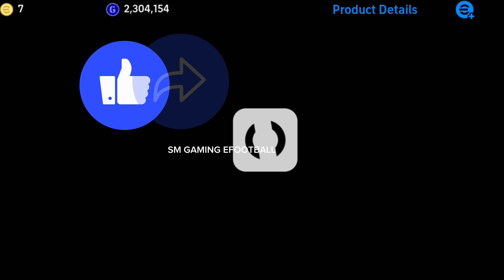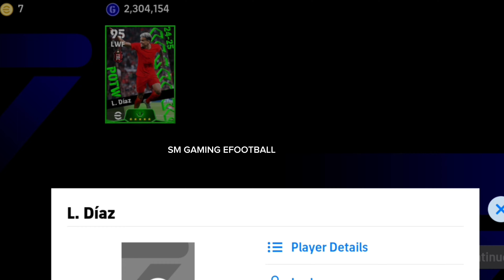L.Diaz Efootball 2024 | L.Diaz Efootball Mobile | POWT Efootball 2024